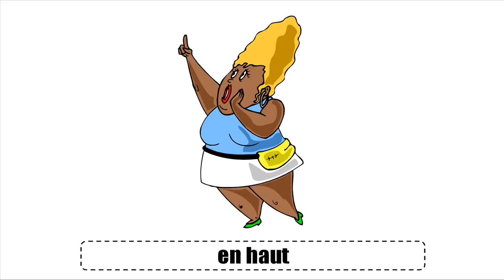பிரஞ்சு மொழி அறிய # Vocabulaire # Les directions